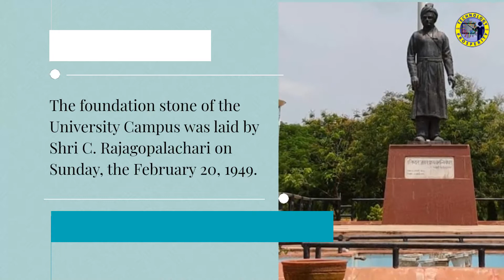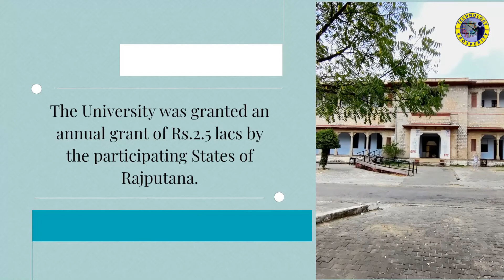Rajasthan University | nirmal choudhary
Rajasthan University is a public university located in Jaipur, Rajasthan, India. The university was established in 1949. It is one of the oldest universities in India. It offers undergraduate, postgraduate and doctoral programs in arts, commerce, sciences and humanities. Rajasthan University is ranked 62nd in the world in the QS World University Rankings for 2017.

Share to everyone, if you like this video.